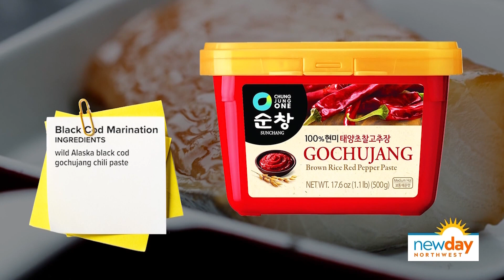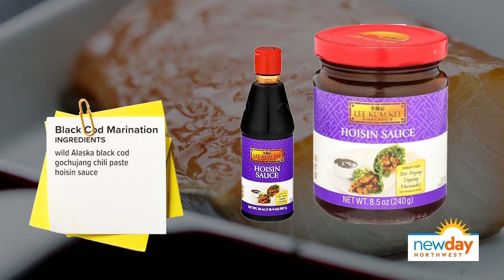These Alaska black cod lettuce wraps are delicious and easy to make - New Day NW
We are lucky to live here in the northwest to have such easy access to fresh seafood!

Even so, many people are still a little intimidated when it comes to cooking with fish.

Chef Jason Wilson from The Lakehouse in Bellevue joined New Day NW to show us a tasty, yet approachable, recipe!

BBQ Alaska Black Cod Lettuce Wraps
Serves 4

INGREDIENTS:

For the black cod

-1.25 lbs. wild Alaska black cod fillet, skin, and bones removed (also known as sablefish)
-2 tbsp Gochujang chili paste
-2 tbsp ginger juice
-2 tbsp hoisin sauce
-1 tbsp kosher salt

For the wraps

-2 heads of living bibb or romaine lettuce
-1 fresh English cucumber, sliced into long strips, then into long julienne/"noodles"
-1 cup shiitake mushrooms, sliced thinly
-Juice of 2 limes
-1 tsp kosher salt
-¼ cup soy sauce
-2 cloves garlic, smashed
-½ bunch basil, leaves only
-½ bunch mint, leaf only
-½ bunch cilantro, sprigs
-1 jalapeno pepper, sliced thin

DIRECTIONS:

Simmer the garlic and soy sauce for 1 minute and add the shiitake mushrooms, simmer another 5 minutes or until mixture is dry, set mushrooms aside for later use. Marinate the cucumber in salt and lime juice for a couple minutes. Place all ingredients on a cutting board or big platter and arrange so friends and family can enjoy choosing and creating as they wish.

Meanwhile

1. Preheat an oven to broil hi or 450-degrees broil.
2. Season the black cod with salt and set aside at room temperature.
3. Mix the ginger, chili paste, and hoisin together until fully incorporated. Place the black cod in the sauce and ensure all sides are covered well and fully. Place the marinated black cod on a parchment-lined sheet pan and roast in oven for 7 minutes.
4. Make lettuce cups/wraps with all desired ingredients and a good chunk of BBQ Alaska black cod.